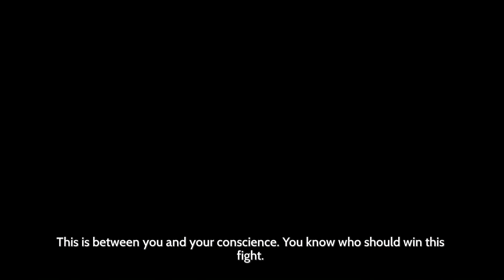Optional final boss on Furier difficulty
Plot spoilers below (not that there's much to the plot). Anyway, since I'm only doing one boss for this video, I figured I'd do it on Furier, the hardest difficulty.

Now that we're at the end of the game we get a better sense of what happened. I'm one of many riders, designed to pilot flying mechs. I was sent alone to analyze the planet and come back with a report. If the planet is suitable, the mothership will send a bunch of us to conquer it and the planet will be completely helpless. The combined military forces of the planet were able to overwhelm me ("thousands of them against you", the rabbit guy once exclaimed) and capture me. This war caused some level of devastation to the planet and its inhabitants, as evidenced by barks from The Scale (the fourth boss, the fight in the water) and some of the other bosses. The planet probably wasn't completely devastated, since a few of the bosses were not angry at us, mainly the Burst and the Edge (who are mostly just competitive). On the topic of the Edge, he is so similar to me that he might be another model of rider from the mothership who defected from his cause to study the blade. Anyway, the rabbit guy helped us get out, hoping his actions would convince me to stop the mothership. When I escaped to the planet, I saw that my footsteps caused the nearby grass to wither away, so I was always just a biological hazard to the planet.

00:00 cutscene
04:13 phase 1
05:58 phase 2
10:03 phase 3
13:49 phase 1
14:28 phase 2
15:32 phase 3
16:47 phase 4
22:41 phase 5
26:31 cutscene